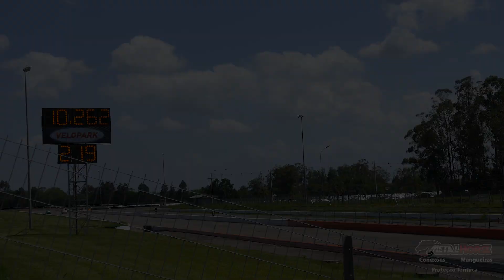Opala 6cil Aspirado Carburado - acelera de 0 a 219km/h em 10.2s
Vilson Ferreira recorde da categoria STT com impressionantes 10.2s a 219km/h Opala 6 Cilindros carburado, controle de ignição Fueltech FT500 - tocada insana trocas de marchas animais, primeira para segunda sem usar embreagem!